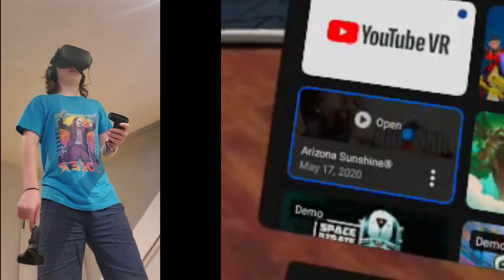Playing Five Nights at Freddy's VR again...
More FNaF VR vids will come if this video does good

Please stay inside and wash your hands for 20 seconds every hour, keep clean and we'll get through the Corona virus safely.